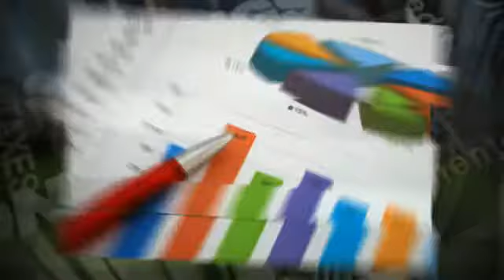Oklahoma City, OK Financial Advice - Jamie Head